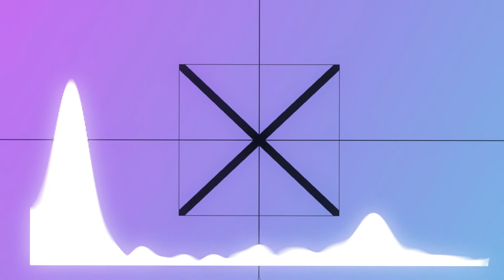(OLD) Kuttate - X+ [Happy Speedcore/Uptempo]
wooo

feel free to use my music in rhythm games
if you have any questions my discord is kuttate

BPM: 295

piss